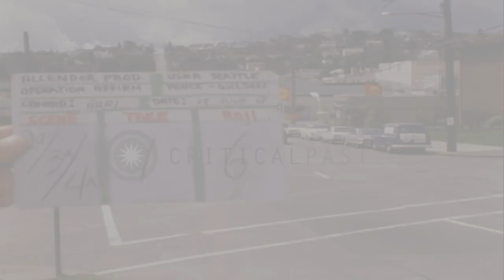Cars pass by a street in Seattle, Washington HD Stock Footage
Cars pass by a street in Seattle, Washington

Mild flow of vehicle traffic at a street in Seattle,Washington. Shell gas station in background and cars parked on both the sides of the road. Vehicles move past the shops. gg's Broiler Restaurant is seen. Location: Seattle Washington. Date: June 28, 1968.

57,000+ broadcast-quality historic clips for immediate download.